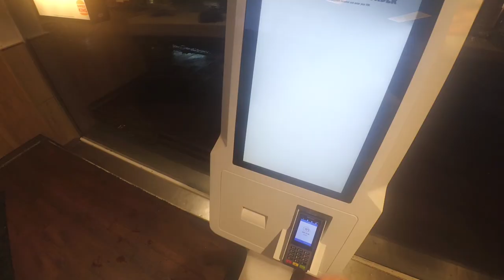7 ΜΕΡΕΣ ΣΤΗ ΒΟΡΕΙΟΤΕΡΗ ΠΟΛΗ ΤΟΥ ΚΟΣΜΟΥ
Φεβρουάριο του 2023, ανοίγω τον κύκλο μου με ταξίδια στο εξωτερικό. Ο ενθουσιασμός μεγάλος, η εμπειρία εθιστική.
Καλή απόλαυση!